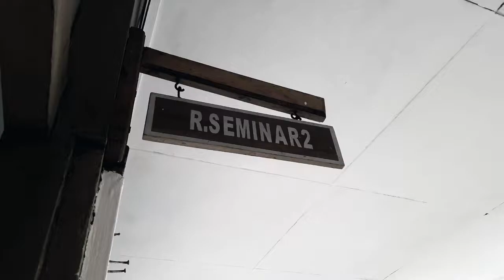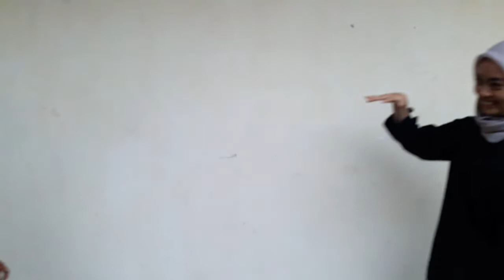Cesario Akhmadyan, S.T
Untuk Cesario Akhmadyan, S.T

Terimakasih judah menjadi sahabat elna dari awal kuliah sampai detik ini dan semoga seterusnya..
aaamiinn..

elna udah ngetik panjang-panjang tapi kehapus huhuhuhu
pokoknya doa terbaik buat kami ndutttt...
semoga selalu dilancarkan dan dimudahkan untuk proses kehidupan selanjutnya :)
aaaamiiin...

sekali lagi selamat yahhhhh ;)

Terimakasih untuk Faris Fakhrul Annajmi dan Danur Harja yang udah bantuin elna bikin video ini untuk Rio.